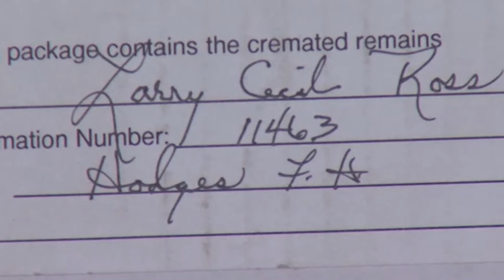More cremains returned to family after storage unit discovery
Another family has been reunited with the cremains of their loved one after the discovery of the ashes of 13 people in a storage unit sold in Mobile.